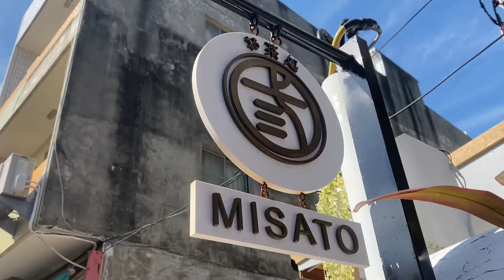小判餅Grilled rice cake∣台灣街頭美食Taiwanese Street Food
這家雖然不是台灣小吃
但屬於日本散步美食的它真的很療癒又美味～
💰$35/個
📍彰化縣鹿港鎮文開路32巷24號